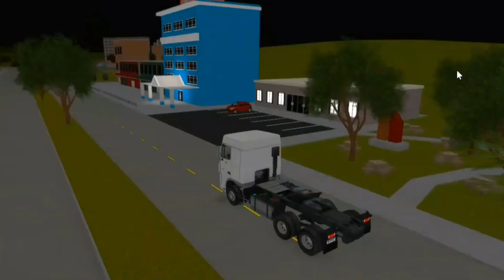Virei caminhoneiro🤠| [Rodovia Do Nordeste] [Roblox]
Rodovia Do Nordeste
Caminhao
RP
ANT RP
ROBLOX